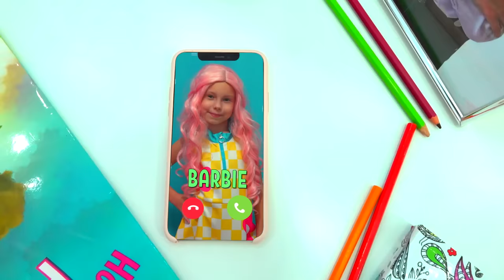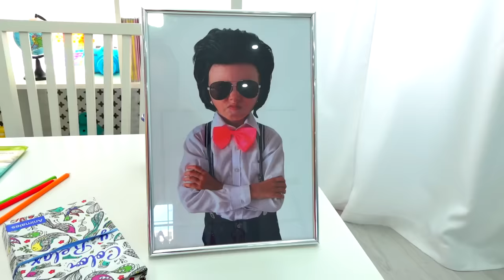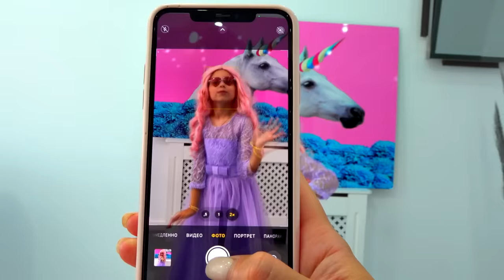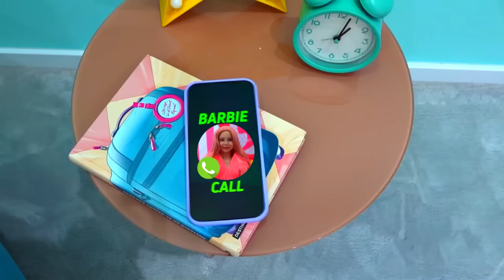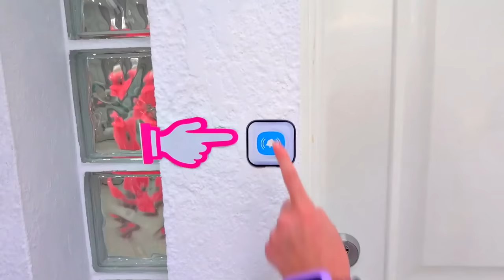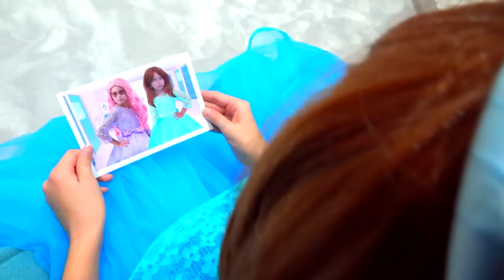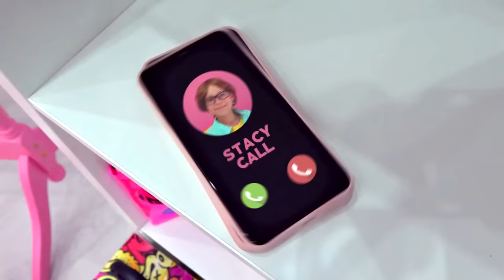Alice and Stacy in Princess stories for kids about friendship and good behavior.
Stacy and her friend Alice are trying to show how to behave - Princess stories for children about friendship. Stacey and Alice choose the right dresses and outfits for themselves. Alice helps her best friend Stacy.